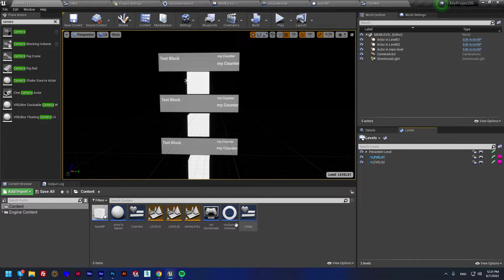Unreal Engine - Level Streams Example